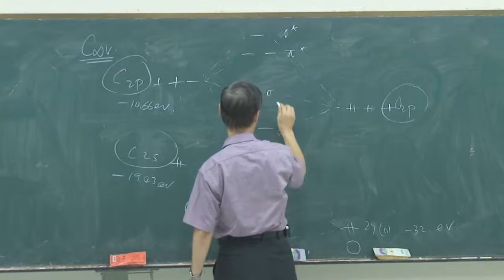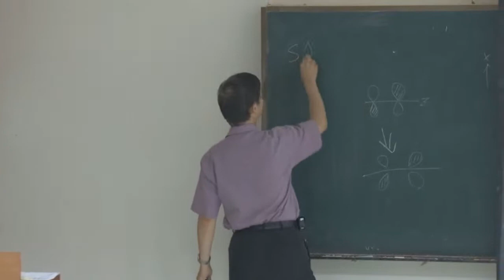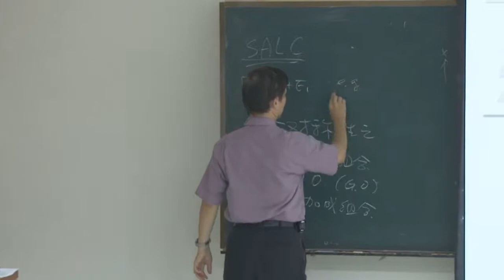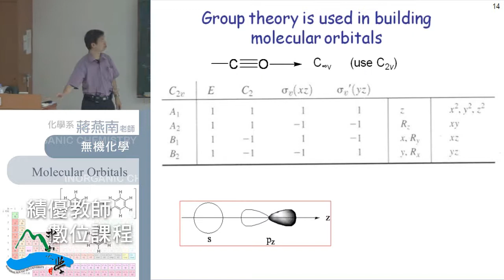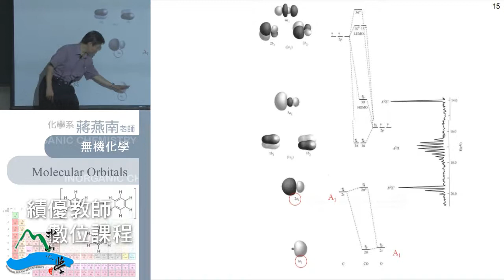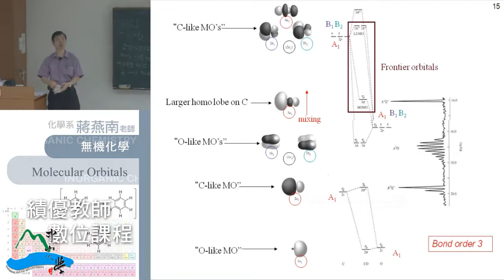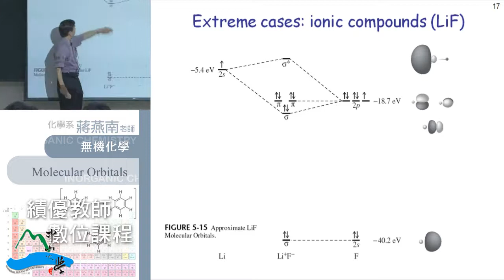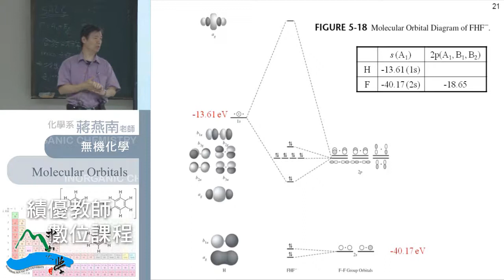《國立中山大學開放式課程》無機化學 11